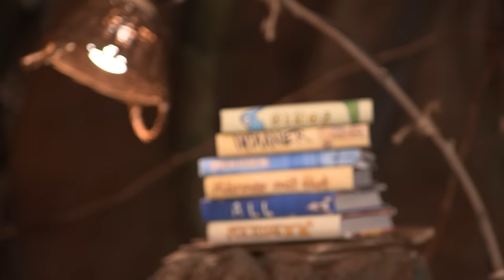Jan und Henry hören einen Dino beim Zahnarzt 🦖 | Ganze Folge mit dem Sandmännchen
Jan und Henry suchen einen Dinosaurier und werfen dabei sogar mal einen Blick unter Wasser.

Viel Spaß wünscht Dir der Sandmännchen Kanal von rbb media!